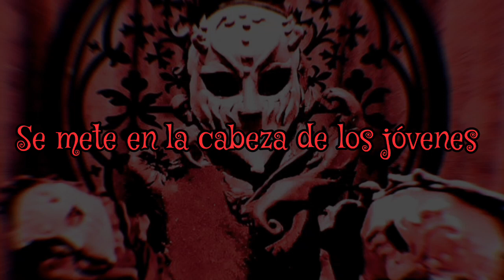Theatrum Spiritum: Der Uralte Geist, Der Erwachte...(Subtitulos/Español)